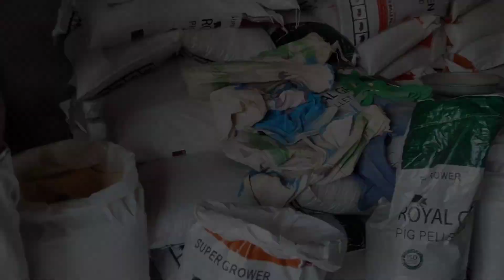Pig Training 3rd Day Review of 25 Aug Batch| Vikas live stock pig farm | Saharanpur,Up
our pig Farm Training starting from 20-sep-2020, 4days training with stay and food, 6500 total feed 1000 advance 5500 at farm, focus on theorycal and practical both.

We are a large producer of American large white Yorkshire.
 We do wholesale of livestock, royal green feed distribution, consultancy, pig equipments and training.

Vikas live stock (Pig Farm)
Fatehpur Jat, Nawada road, Saharanpur, UP, India.